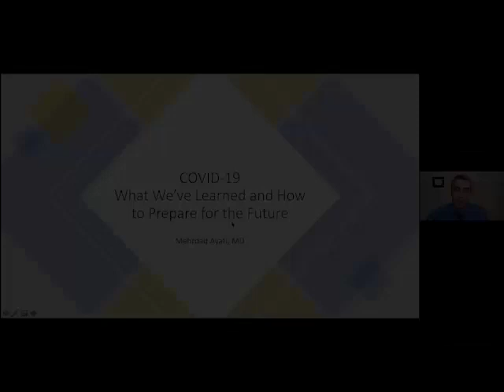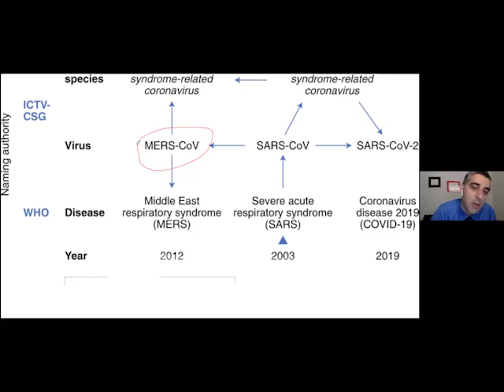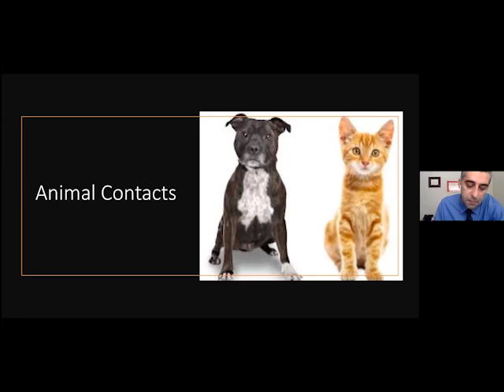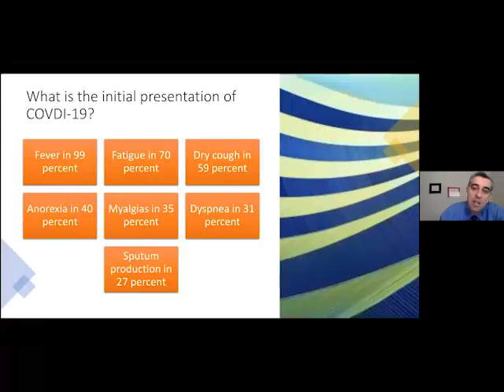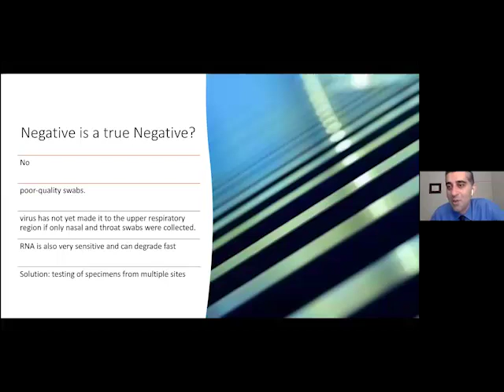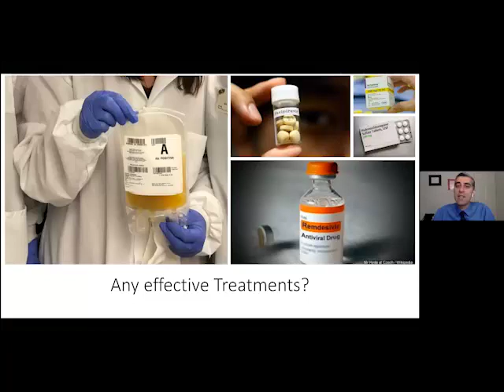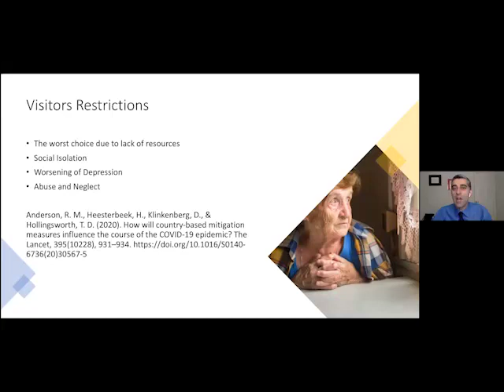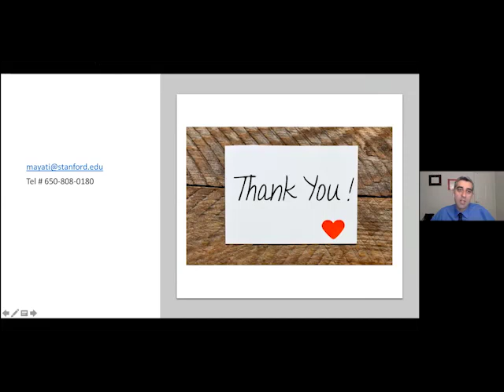COVID-19 Updates With Dr. Ayati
Watch Dr. Mehrdad Ayati's webinar on May 13th, where he shared recent updates on COVID-19, and how healthcare providers can prepare for a possible second or third wave of the illness. Dr. Ayati also answered questions about the virus' impact on aging adults and the geriatric industry.

Whether you are a health care provider, case manager, fiduciary, or partner, Ayati offered critical information regarding what we have learned about the virus during the past month and best practices to mitigate risk, given its complexity.